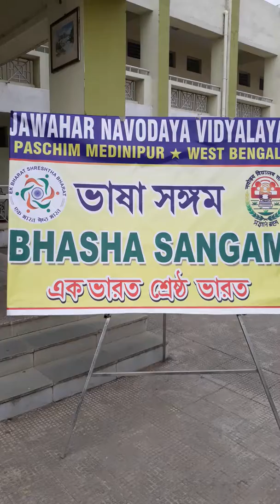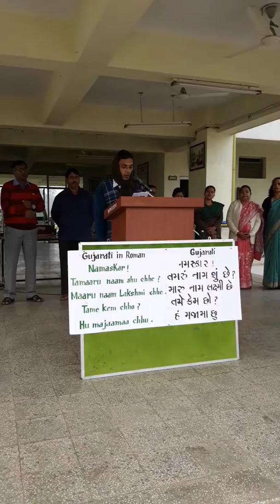Bhasha sangam on 28/11/2018 for gujrati in jnv paschim medinipur west bengal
Bhasha sangam jnv paschim medinipur